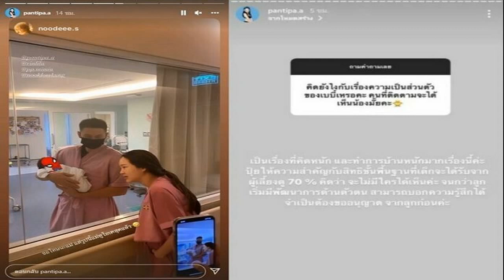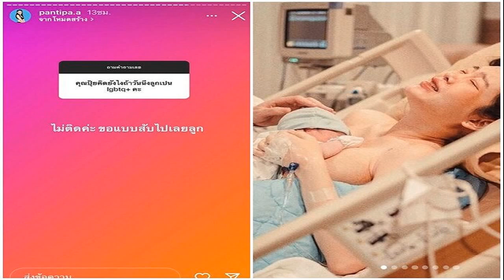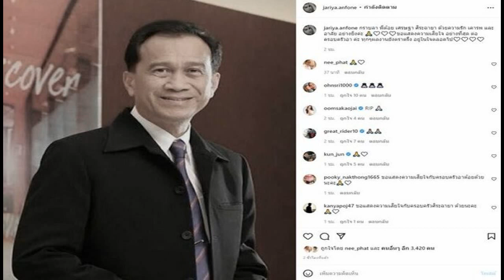หญิงสาวเผย ลูกยังผวา เหตุแท็กซี่โดนยำ ตร คุมตัวแล้ว รับทำไปเพราะเมา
เจ้าของคลิป แท็กซี่โดนยำ เผยลูกยังผวา ร้องไห้กลัว ดีใจจับผู้ก่อเหตุได้ ด้านโชเฟอร์แจ้งความแล้ว ตร.แจ้งข้อหา คุมตัวส่งศาลพรุ่งนี้ เจ้าตัวรับทำไปเพราะเมา
วันที่ 20 ก.พ.2565 หญิงสาว อายุ 31 ปี เจ้าของคลิปเหตุการณ์แท็กซี่ถูกคนทำร้ายร่างกาย ต่อหน้าลูกตัวเอง เป็นเรื่องฮือฮาในโลกออนไลน์ เปิดเผยว่า เรื่องที่ขึ้นนั้น ทางลูกของตน 2 คนยังรู้สึกหวาดผวากับกรณีดังกล่าวอยู่ หวังว่าผู้ก่อเหตุจะสำนึกผิดต่อเหตุดังกล่าว โดยล่าสุดตำรวจพาตัวผู้ก่อเหตุมาโรงพักแล้ว
หญิงสาวเผยว่า เหตุการณ์นี้เกิดเมื่อช่วงบ่ายวานนี้ (19 ก.พ.) ภายในซอยรัชดาภิเษก ซอย 7-15 ตนได้กดเงินที่ตู้เอทีเอ็ม ก่อนเรียกแท็กซี่ โดยให้ลูกไปรอในรถก่อน ก่อนจะเอารถเข็นไปไว้ข้างเบาะคนขับ จากนั้นผู้ต้องหาได้ลงจากจยย.มาด่าแท็กซี่ เอามือทุบรถ ซึ่งตนก็บอกให้หยุดทำ เพราะในรถมีเด็กอยู่ ผู้ก่อเหตุก็พยักหน้าแต่ยังไม่หยุด ได้เดินอ้อมไปฝั่งคนขับ พยายามจะเปิดประตูรถ ตอนนั้นจึงตัดสินใจเข้าไปในรถแล้วบอกให้แท็กซี่รีบขับไป